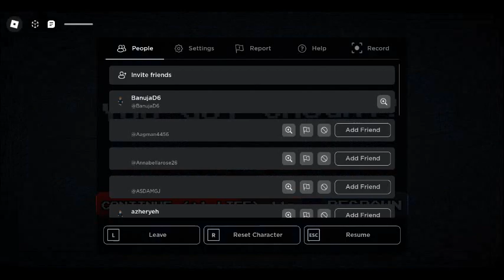colour or die